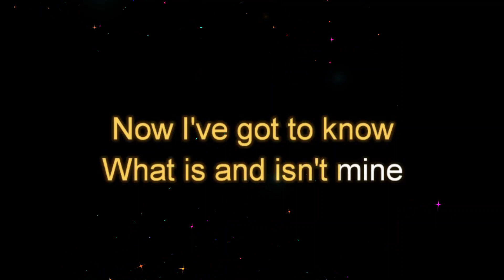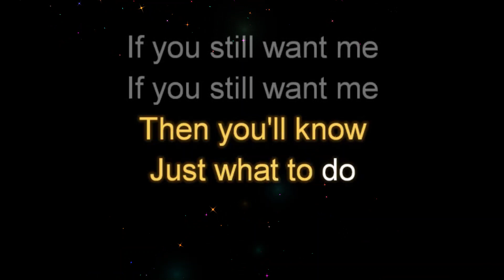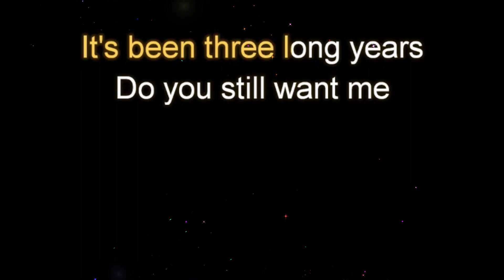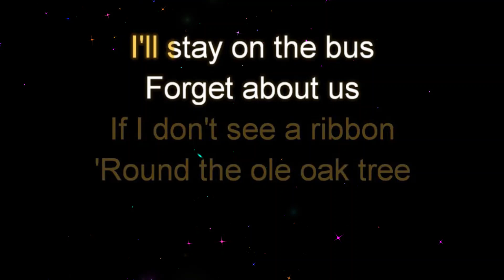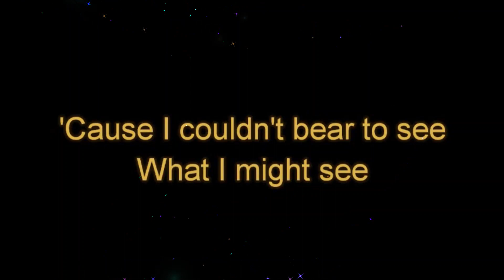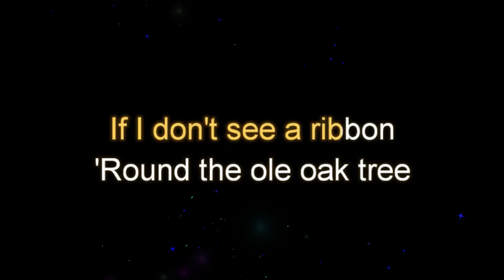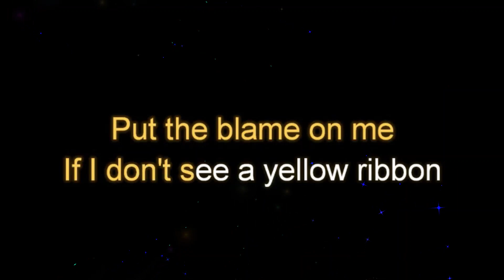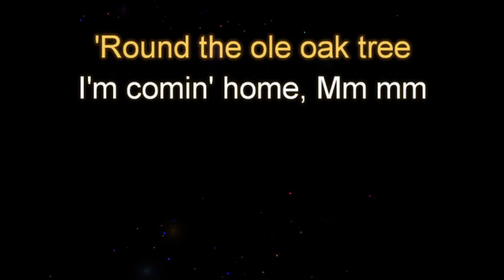Tie A Yellow Ribbon 'Round The Ole Oak Tree by Dawn & Tony Orlando Low Male Key Karaoke